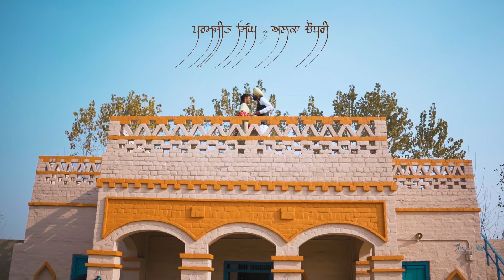EK NUMBER | PRE WEDDING | PARAM + ALKA | ATTAR PHOTOGRAPHY . 99141-94943